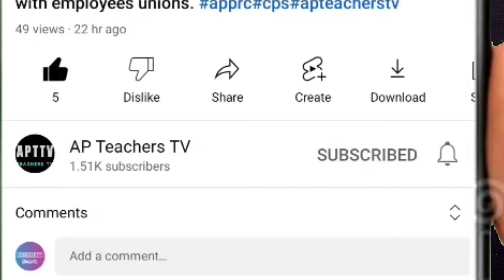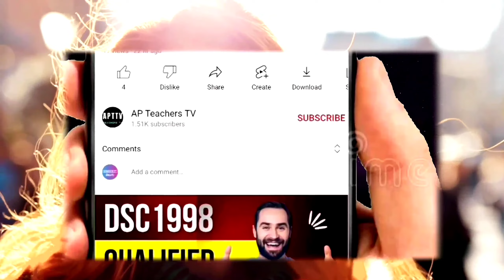Teachers transfers and promotions latest information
Teachers transfers and promotions latest information apteacherstv TT